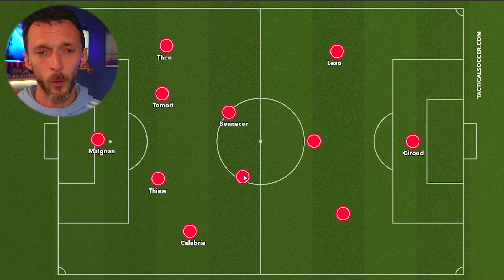📈AC Milan TRANSFER HUSSLE Pulisic Musah Romero Loftus Cheek INBOUND!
Since the departure of Paolo Maldini the immediate sentiment was that this would signal the end of this generation of AC Milan, Sandro Tonali was sold to Newcastle United and Milan have wasted NO Time at all to capture Ruben Loftus-Cheek, Yunus Musah & Luka Romero with Christian Pulisic, Daichi Kamada & Tijiani Reijnders set to closely follow. How will Stefano Pioli's side line up this year? will these signing work out?

UK Sports Welcome Offer: Get 50% Back as a Free Bet up to £35 Plus 10 Free Spins!
We've enhanced our Sportsbook Welcome Offer, giving new UK customers the opportunity to get 50% back as a Free Bet up to £35 plus 10 Free Spins! T&Cs apply | 18+ New UK Customers Only | BeGambleAware.org

(T&C's apply)

🚨NEW TO SORARE? START HERE!!